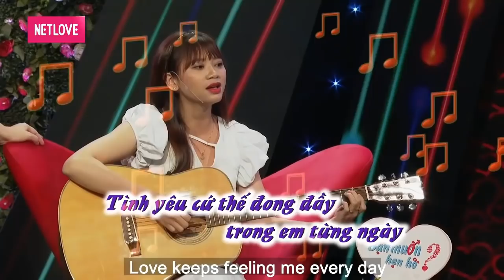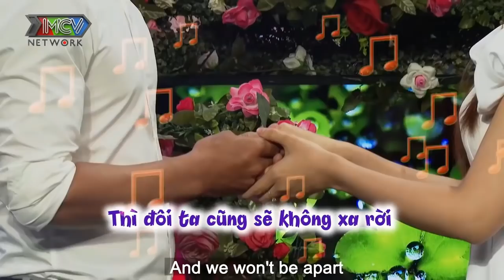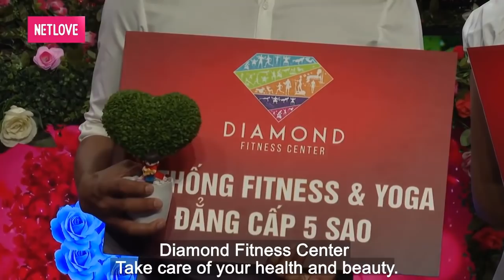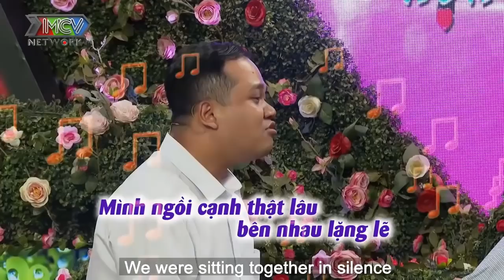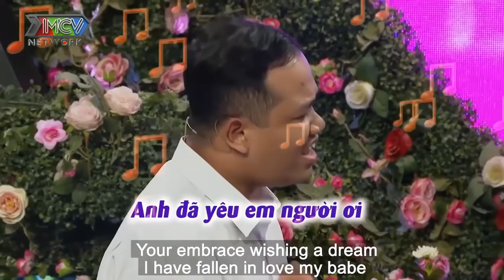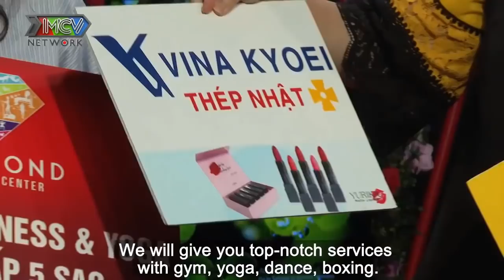CHÀNG TRAI CHÉM GIÓ CÓ 10 BẰNG CẤP bị QUYỀN LINH TEST CHUYÊN MÔN thì ĐỨNG NHƯ TỪ HẢI | 69 CÁCH YÊU